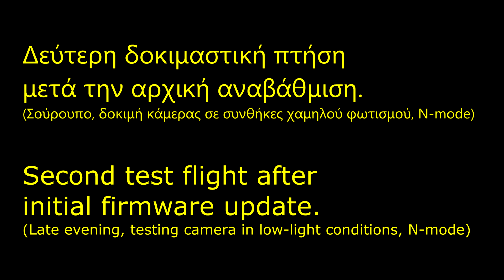dji FPV Combo - Second Flight test (Low-light test)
Second Flight Test of the dji FPV Combo.
Camera low-light testing (late evening).
Location: Chios, Greece